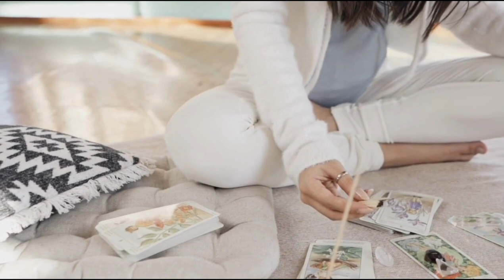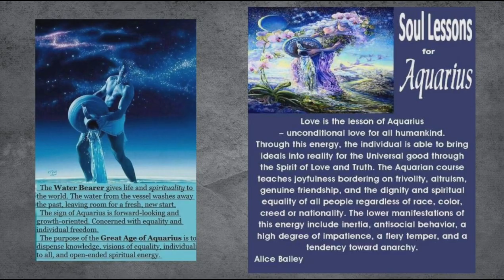Book of Life, Free Will and Destiny, Akashik Records afterlife : Ch4(2/3)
Book Name: Between Death and Life

1. How do our personalities influence our decision-making according to the speaker?
2. Can you explain the relationship between free will and predestination as discussed?
3. What role does individual choice play in shaping destiny, according to the speaker?
4. How does the speaker describe the concept of predestined encounters and relationships?
5. What methods are suggested for uncovering past karma, and why might remembering past lives complicate life?
6. Could you elaborate on the idea of karma as a universal law of balance and cause and effect?
7. How does the speaker explain the necessity of incarnating in physical form despite learning in the spirit world?
8. What insights does the speaker offer regarding the uncertainty of past lives?
9. Could you provide more detail about the Akashic Records and their significance?
10. How are traumatic experiences handled within the context of the Akashic Records, according to the conversation?
11. What are some examples of how karma can be repaid through various experiences?
12. How does the speaker describe the process of selective erasure of traumatic experiences?
13. Can you explain the analogy used to describe the Akashic Records as akin to a tape recorder?
14. How does the speaker address the potential censorship of certain information within the Akashic Records?
15. What evidence or experiences support the speaker's perspective on free will and destiny?
16. How might drastic changes in personality impact an individual's ability to shape their destiny?
17. What suggestions does the speaker offer for navigating predestined encounters and relationships?
18. How does the concept of karma influence personal growth and evolution, according to the conversation?
19. Can you discuss the speaker's views on the benefits and drawbacks of consciously remembering past lives?
20. How does the idea of past lives and the Akashic Records align with broader spiritual beliefs or teachings?

Free Will vs. Predestination:
- Unique personality influences decision-making.
  - Room for choice and change despite predictability.
  - Drastic personality changes are rare.
- Destiny:
  - Influenced by individual decisions.
  - Each individual is the architect of their destiny.
  - Power to shape destinies through growth and evolution.
- Predestined Encounters and Relationships:
  - Some connections feel predetermined.
  - Individuals have choice and influence.
  - Lack of choice often stems from unwillingness to grow.
- Past Lives and Memories:
  - Memories stored in the subconscious.
  - Techniques like hypnosis aid in uncovering past karma.
  - Remembering past lives could hinder personal growth.
- Karma:
  - Universal law of balance and cause and effect.
  - Every action has consequences.
  - Karma is repaid through various experiences.
- Incarnation:
  - Provides profound learning experiences.
  - Hands-on experience ingrains lessons.
- Uncertainty of Past Lives:
  - Difficulty keeping track after numerous incarnations.
- Akashic Records:
  - "Book of Life" containing personal information.
  - Each person's records are stored separately.
  - Erasure of certain traumatic experiences.
- Selective Erasure:
  - Decisions made by higher levels of awareness.
  - Safeguarding individuals from traumatic experiences.